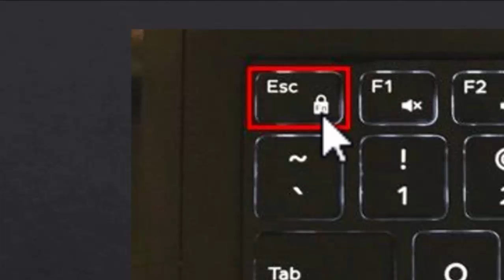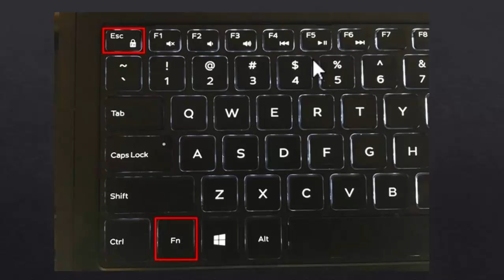F Function Keys not working in microsoft excel 2007/2010/2013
Resolved technical query - How to enable F function keys in Microsoft excel ?